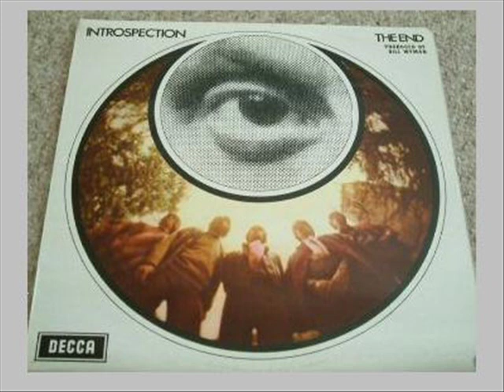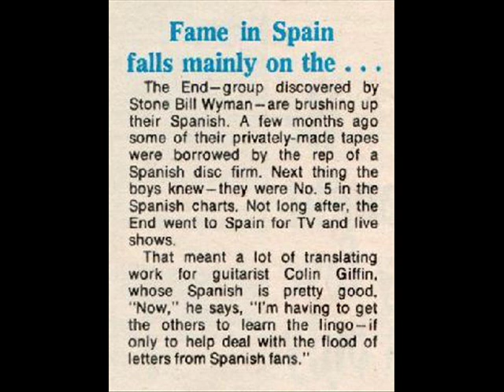The End - Cardboard Watch (1968) UK Psych. Produced by Bill Wyman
The End - Cardboard Watch (from Introspection)

Produced by bassist Bill Wyman of The Rolling Stones, with Nicky Hopkins & Charlie Watts as guests. This is one of the most important of all the great psychedelic albums of the late Sixties: great songs, lovely vibes, a psychedelic masterpiece of vibrant guitars and compositions.

Colin Giffin (guitar, lead vocals); Dave Brown (bass, vocals); Nicky Graham (keyboards, vocals); Terry Taylor (guitar) and Hugh Atwooll (drums). (Gordie Smith & John Horton - sax, incidently Horton designed the 'Introspection' album cover)

Over the years of their existance, The End enjoyed the active help of Rolling Stone, Bill Wyman. They had been previously introduced to Wyman by producer Glyn Johns who had spotted them backing Elkie Brooks and were amongst the support acts for the Stones September '65 tour following the release of 'Out of Our Heads' along with the Spencer Davis Group; Unit Four Plus Two and The Moody Blues. A debut single 'I Can't Get Any Joy' had duly flopped and any plans Wyman had regarding the band were then thwarted by lack of action on the part of the Stones manager Alan Klein's office. So it wasn't until nearly three years later on signing to Decca (ironically the Stones label) before any further releases kicked off again. In 1968 'Shades of Orange' / 'Loving, Sacred Loving' appeared, both songs were built up during the sessions for the Stones album 'The Satanic Majesties Request' and have appeared over the years on various Stones bootlegs which seems a little odd as apart from Wyman the only other connection is Charlie Watts who plays tabla. 'Shades' was a wonderful song with dreamy atmospheres whilst 'Loving' featured Nicky Hopkins on harpsichord. In the same year, the album 'Introspection' also appeared and is one of the highlights of the English psychedelic scene, no collection should be without it. 1969 gave the band the chance of an appearance in the Spanish underground movie, 'Al Escondite Ingle's' ('To The English Hiding Place') making a playback of 'Cardboard Watch' whilst walking in the street (see below for stills from this film).